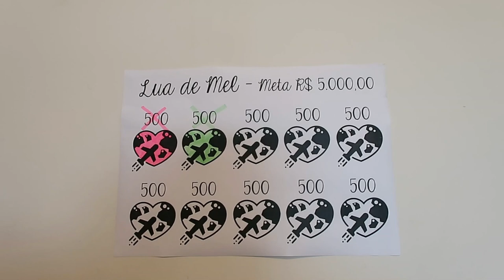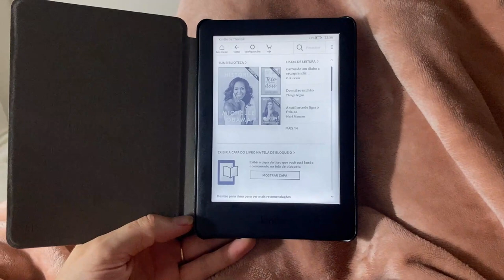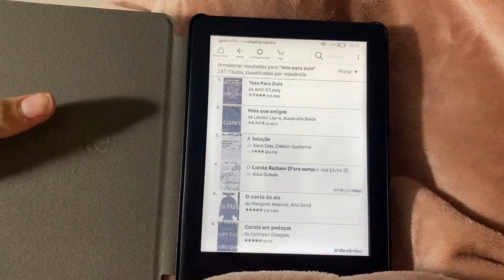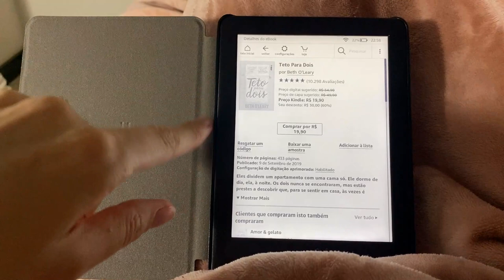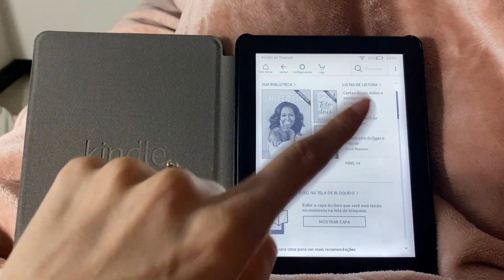COMPREI UM KINDLE E MEU NOIVO TÁ FICANDO DOENTE! - Thamyê Baseggio